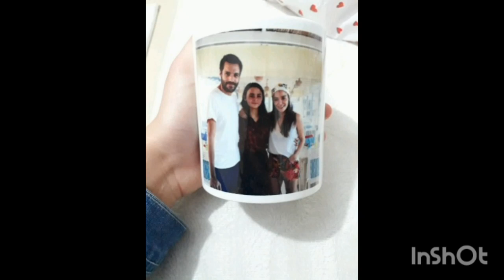Ozge Gurel 💗Serkan Cayoglu-Dove sono?